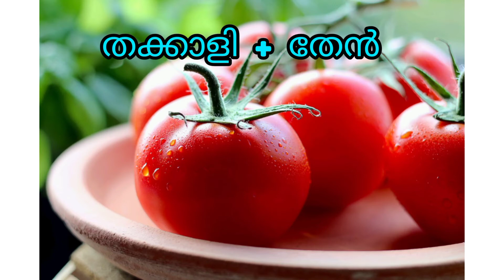മുഖ സൗന്ദര്യം കൂട്ടാം ! കർക്കിടകത്തിൽ തന്നെ ! കർക്കിടകം series -2/ Simple Tips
കർക്കിട മാസത്തിൽ മുഖ സൗന്ദര്യം വർദ്ധിപ്പിക്കാനുള്ള കുറച്ച് Tips കളാണ് ഈ വീഡിയോയിലൂടെ ഞാൻ നിങ്ങളുമായി പങ്കു വെക്കുന്നത്.
കർക്കിടകം Series - 1🖕